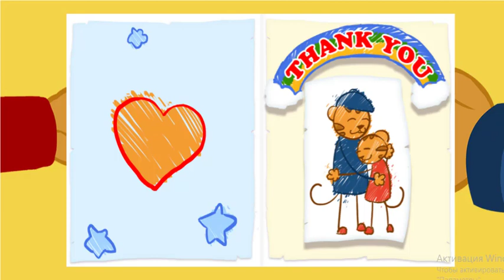Daniel Tiger - Baby Margaret is My Best Friend! | Videos for Kids